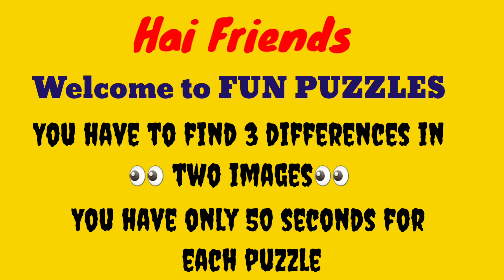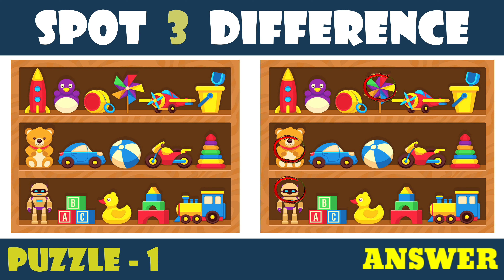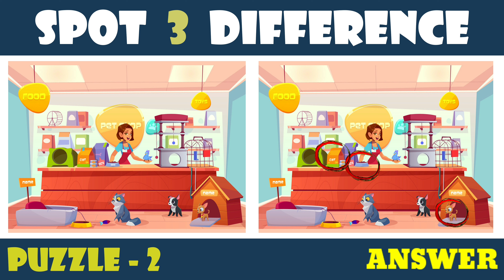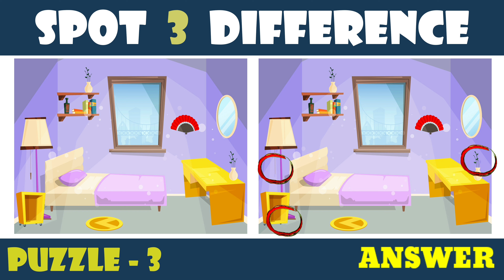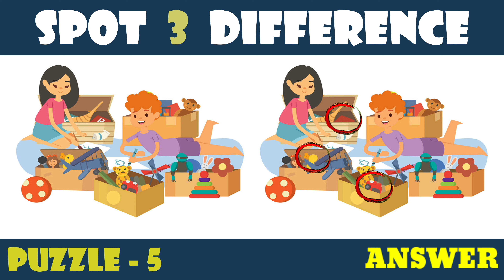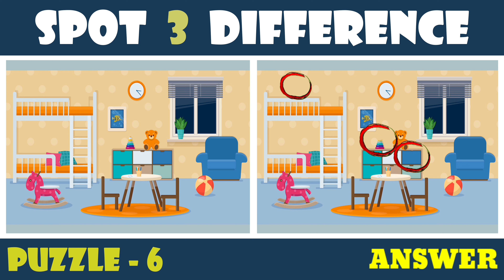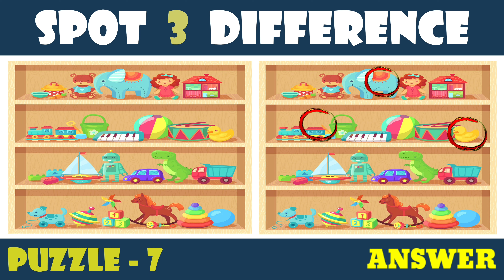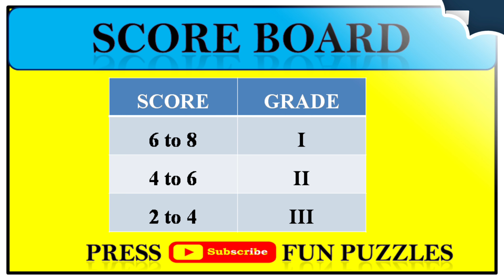Spot 3 Differences in your Famous cartoon! Puzzle#26